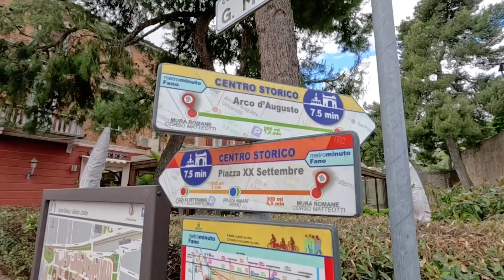Tutti glielo toccano XXX........ a Fano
Siamo sbarcati a Fano una città di mare che ci ha stupito, per le sue passeggiate e per la sua accoglienza. Ci siamo spostati poi verso Cesenatico per passeggiare sulla sua spiaggia e per scoprire l'unico museo galleggiante in Italia, una cosa davvero unica nel suo genere.